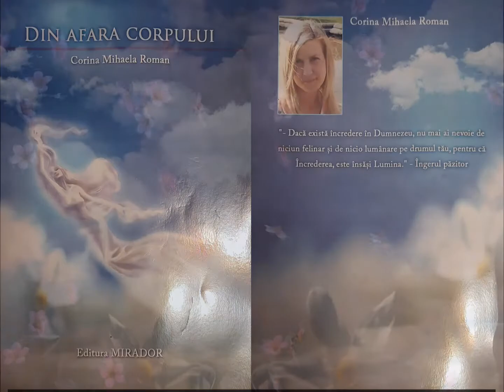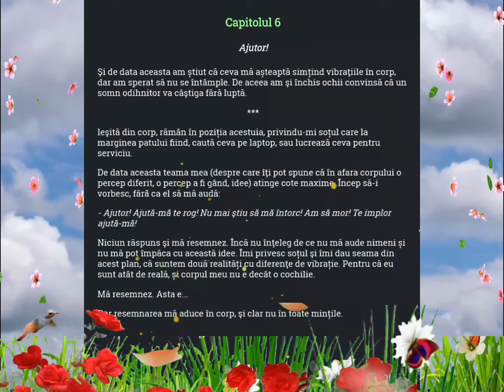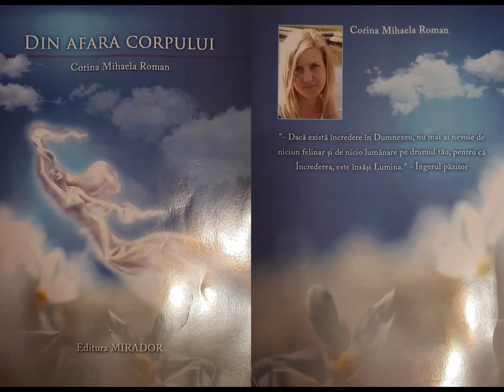AB C.M.R. - Din Afara Corpului [C.06 "Ajutor!"] 2017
Dacă există încredere în Dumnezeu, nu mai ai nevoie de niciun felinar şi de nicio lumânare pe drumul tău, pentru că Încrederea este însăşi Lumina.

M-am decis să îmi asum riscul unor relatări uimitoare pentru mintea umană obişnuită, din iubirea pentru mine însămi (spre care tind) și libertatea ce mi-a înființat existența, în speranța că odată ajunsă la ultima pagină de scris totul va fi mai clar în primul rând pentru mine, iar încrederea şi respectul îmi vor fi luminat deja Calea. Cum port în suflet ambiția unui final reușit, cine ştie când şi care va fi pagina destinată încheierii?!

Dedic aceste pagini fricii mele de moarte, ca ultim omagiu şi cu recunoştinţă că mi-a aparținut, că mi-a permis să îi străbat fiecare încăpere, acum când zăresc deja uşa pe care intrasem.

Nu mă voi ascunde în spatele unor metafore şi nu mă voi folosi de scris pentru a-mi şi a-ţi spori imaginaţia.

Această carte nu este un exerciţiu de imaginaţie! Fiecare trăire, experiență, emoție, este autentică.

Te provoc la curaj!

Fiecare om este dator cu cel puţin o moarte.